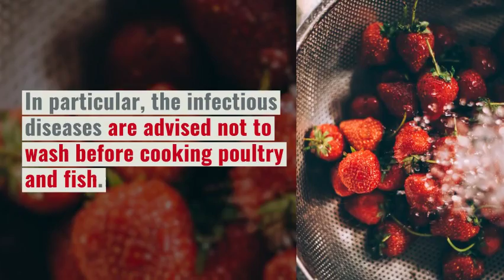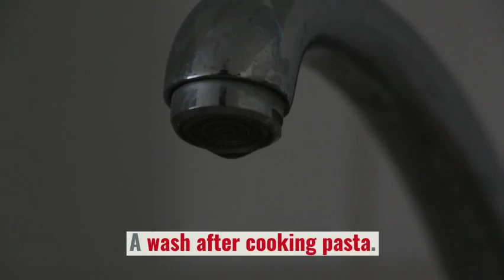Named products that do not have to wash